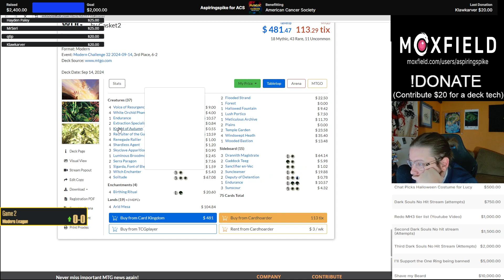Consistent, Resilient & PRETTY POWERFUL | Mono U Selective Memory | Modern | MTGO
Match Timestamps:
00:00 Deck Tech
00:31 Round 1
11:20 Round 2
31:11 Round 3
53:58 Round 4
1:13:26 Round 5

2 Thassa's Oracle
4 Augur of Bolas
4 Counterspell
4 Goblin Charbelcher
4 Preordain
2 Spell Snare
4 Lotus Bloom
4 Selective Memory
4 Sea Gate Restoration // Sea Gate, Reborn
4 Jwari Disruption // Jwari Ruins
4 Silundi Vision // Silundi Isle
4 Flare of Denial
4 Rush of Inspiration // Crackling Falls
4 Sink into Stupor // Soporific Springs
4 Hydroelectric Specimen // Hydroelectric Laboratory
4 Thundertrap Trainer

SIDEBOARD
4 Force of Negation
4 Harbinger of the Seas
4 Consign to Memory
3 Into the Flood Maw

(vers 24.9.7| [09/13]9398 | 5 limit | )